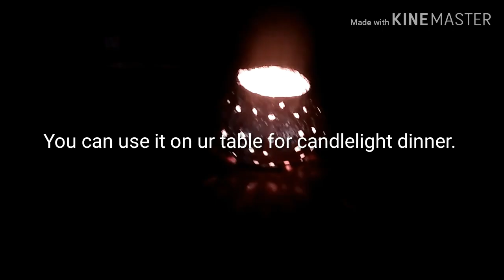DIY Candle holder from almunium foil and waste jar#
How to make candle holder from almunium foil. Its very enjoyable activity. Its foil art. You can use used foil..it means you are doing recycling. You can use it on your dining table for candlight dinner. Anyone can make it. It can be use in different purpose. I hope you all will like it. MUSIC